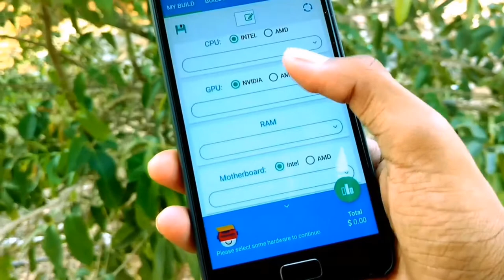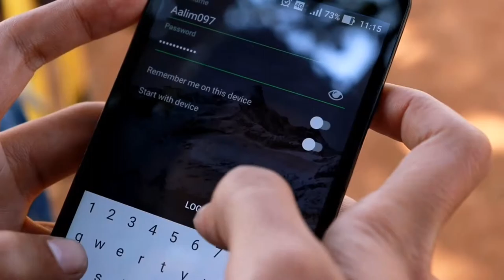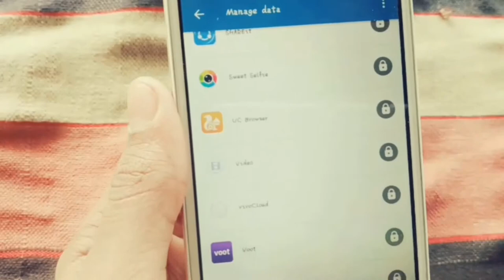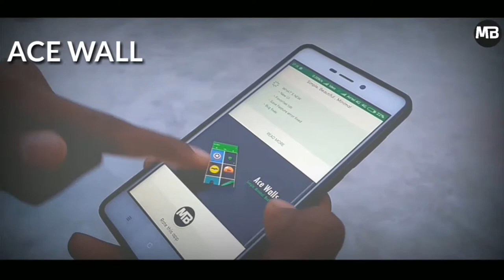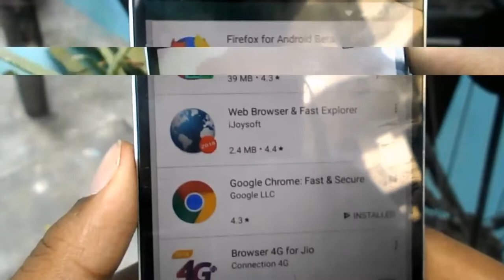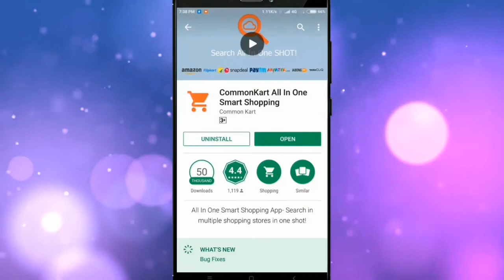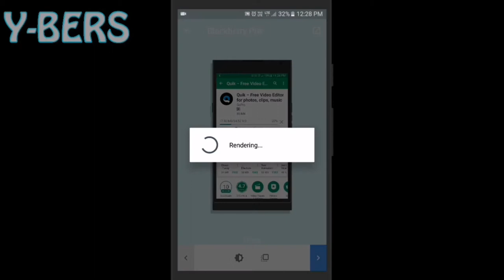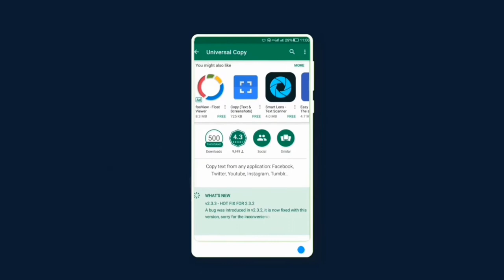Must Have Android Apps : January 2018 🔥 ft. Rising Youtubers 🔥 [TOP NEW]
Hey, friends I'm Back With Another Cool new Video. In This Video, I'm gonna Collaborate With 7 Rising Youtuber. Here Is List Of Must Have Android Apps : January 2018  Ft. RISING Youtubers  [TOP NEW] All The Creators In This Video Are Very Hardworking & Talented So Please Do Visit Everyones Channel & Support Them.